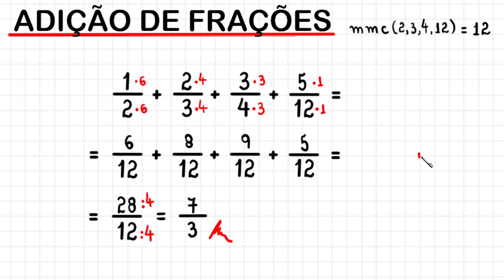ADIÇÃO DE FRAÇÕES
Olá, amigos do meu canal no YouTube. Eu sou o professor Demóclis Rocha e, neste vídeo, apresentarei uma adição de frações com denominadores diferentes.

1/2 + 2/3 + 3/4 + 5/12 = ?

CÂMERAS

MICROFONES